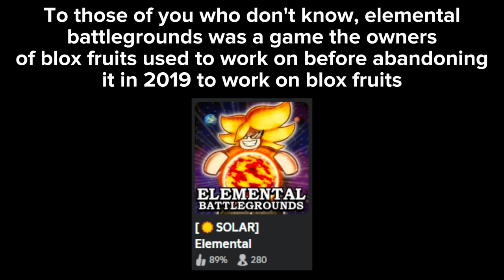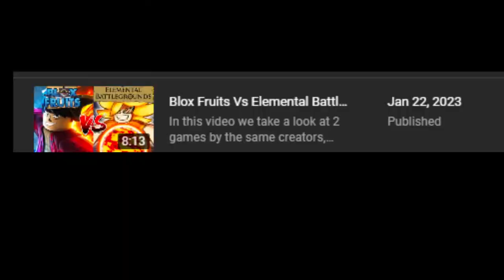BLOX FRUITS VS ELEMENTAL BATTLEGROUNDS [PART 2]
In this video we take a look at 2 games by the same creators, Blox Fruits and Elemental Battlegrounds. Everyone knows what Blox Fruits is so lets cover Elemental Battlegrounds. Ebg (Elemental Battlegrounds for short) is a magic fighting game that came out in 2016 by the same developers of Blox Fruits,  this is their main game they worked on until they released Blox Fruits in 2019, after the success of Blox Fruits unfortunately Ebg was abandoned and the updates became very slow. The game as of now is in a indefinite hiatus (kind way of saying it's not getting anymore updates)

Music Credits-
awful ft. orchid (odel)
blxty + emotionals - on god (waifu yugen)